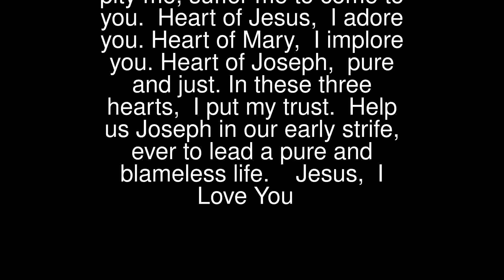Infant Jesus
Infant Jesus, meek and mild,look on me a little child.Pity mine and pity me,suffer me to come to you.
 Heart of Jesus, I adore you.Heart of Mary, I implore you.Heart of Joseph, pure and just.In these three hearts, I put my trust.
 Help us Joseph in our early strife,ever to lead a pure and blameless life.